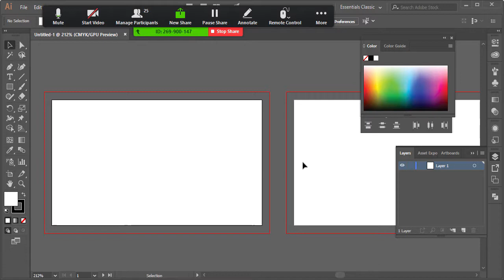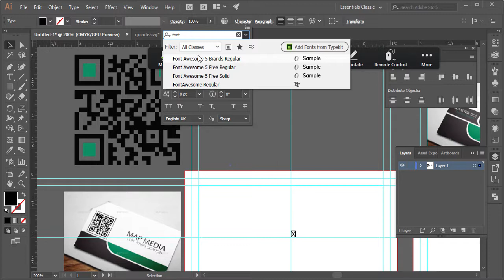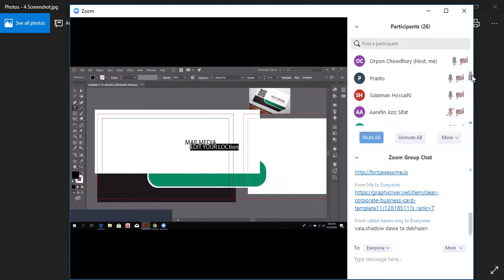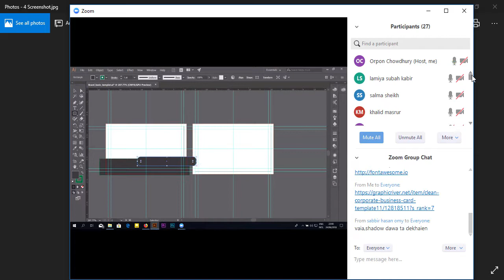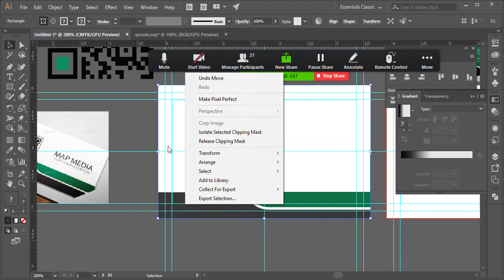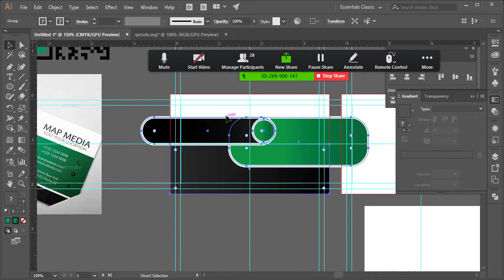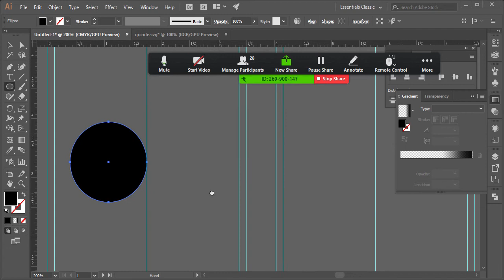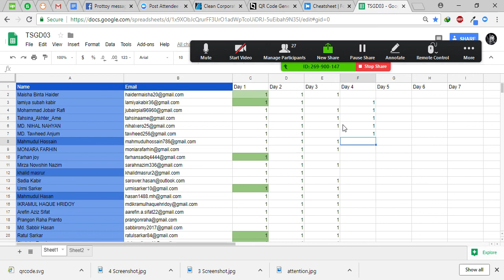TSGD03 Business Card Class